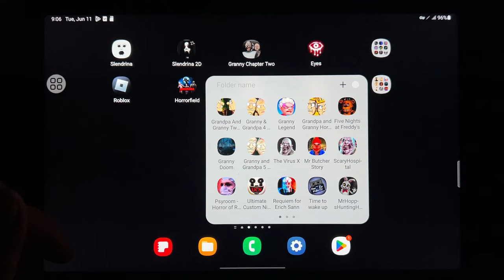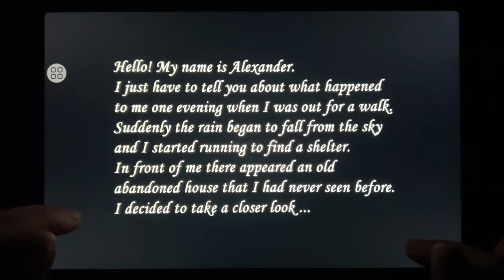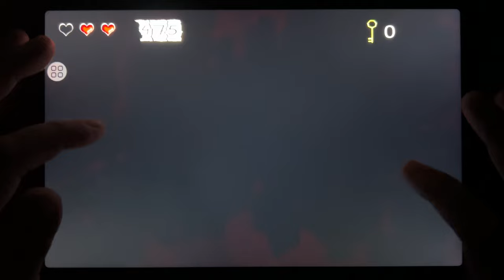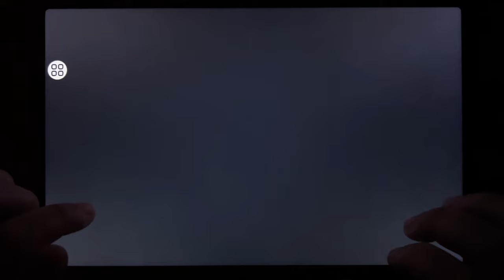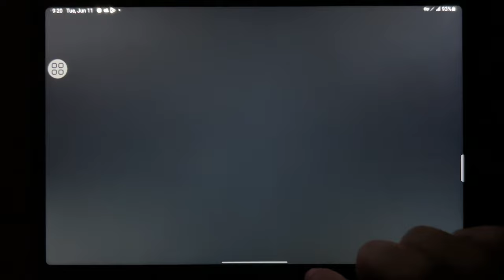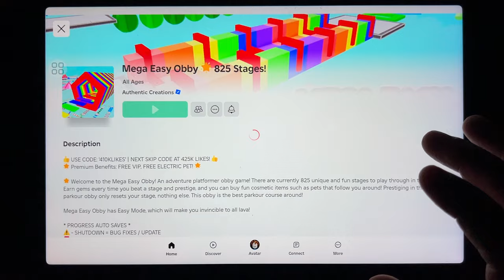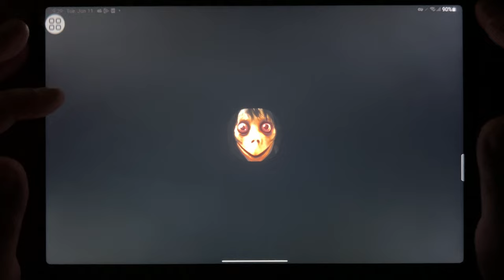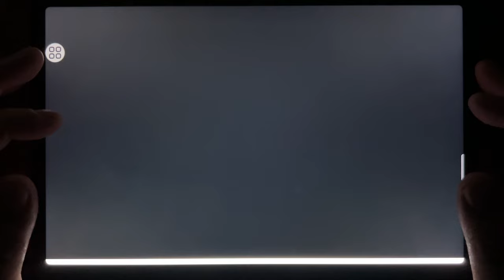Slendrina, Slendrina 2D, Granny Chapter Two, Eyes, Roblox, Horror Field, Momo Scary Escape 3D...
Slendrina, Slendrina 2D, Granny Chapter Two, Eyes, Roblox, Horror Field, Momo Scary Escape 3D, House of Celestina 2